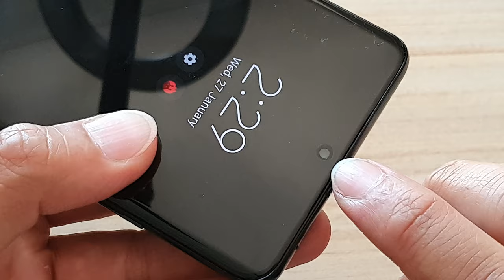Galaxy S21/Ultra/Plus: How to Find the Hidden Ear Speaker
Learn how you can find the hidden ear speaker on the Galaxy S21/Ultra/Plus.